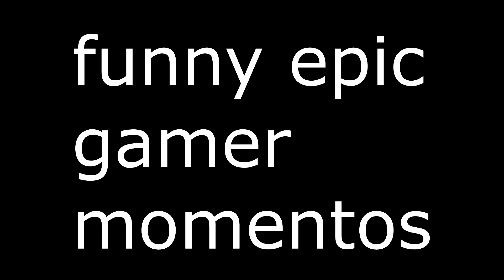SANCTUARY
enjoy beautiful chad gamers :)